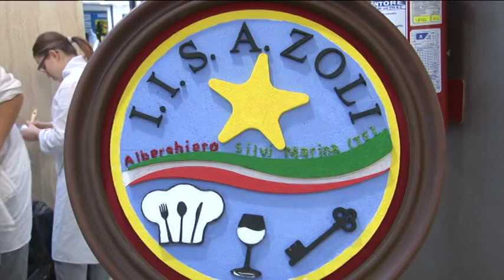Open day Alberghiero Zolli Silvi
Open day oggi a Silvi per i ragazzi dell’Alberghiero Zolli. Gli studenti stanno mettendo in mostra le loro capacità in cucina